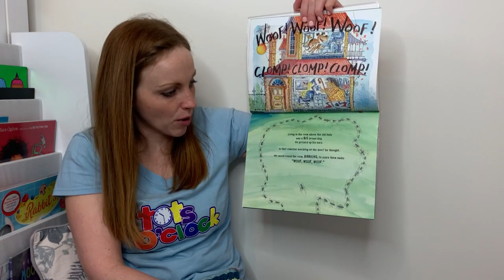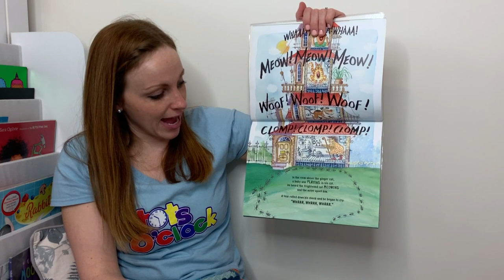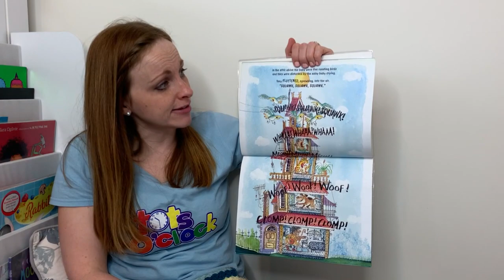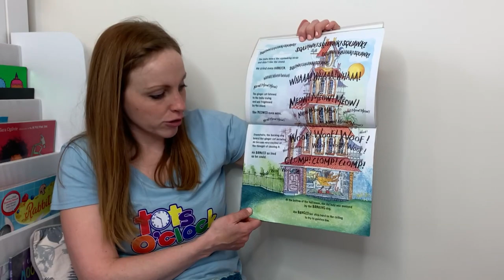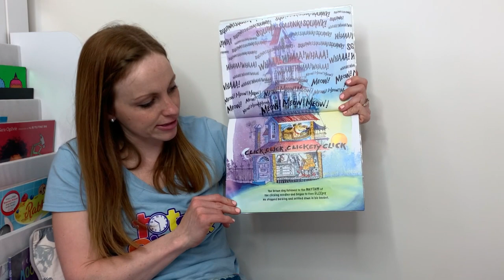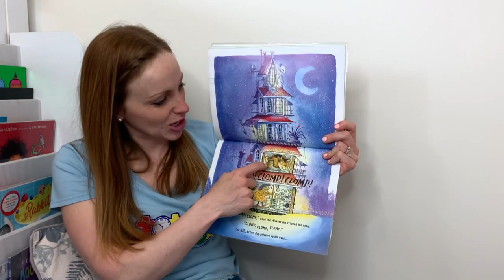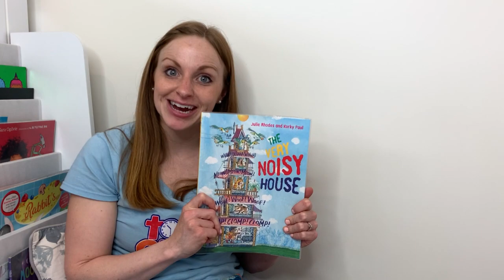The Very Noisy House- Bedtime Stories with Fi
The Very Noisy House written by Julie Rhodes and illustrated by Korky Paul. Published by Frances Lincoln Children's Books.

This is a story about a rickety old house. It certainly can get very noisy!

Clomp! Clomp! Clomp! Goes the old lady's walking stick. In the room above, the dog wonders if that noise is a knock at the door - woof! Woof! Woof! And this is followed by the riotous noises from each resident.

Come and join in this noisy tale…

If you liked the story, please support the authors by purchasing a copy of the book. It's important to support the authors, illustrators and publishers of these amazing books by purchasing a copy for your family home library. Thank you!

To see what my MONTHLY LIVE READING looks like, watch this one…